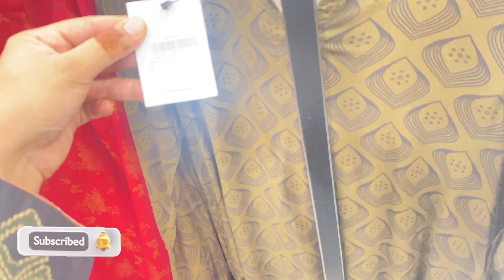Sapphire winter sale code